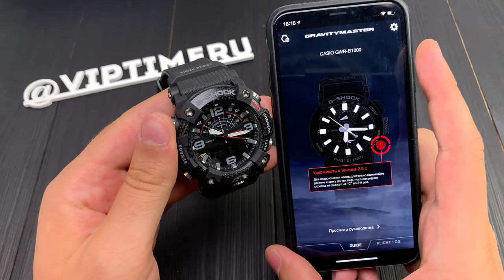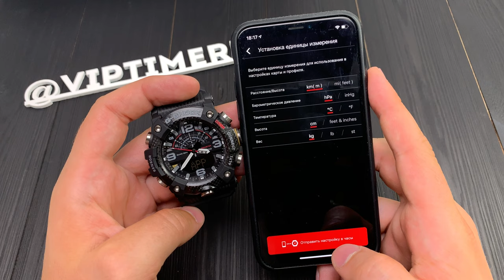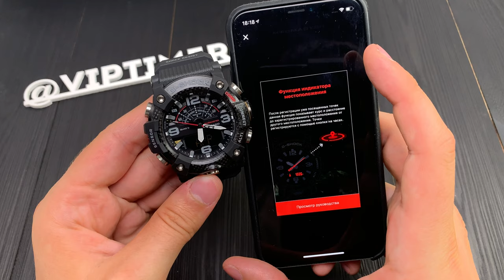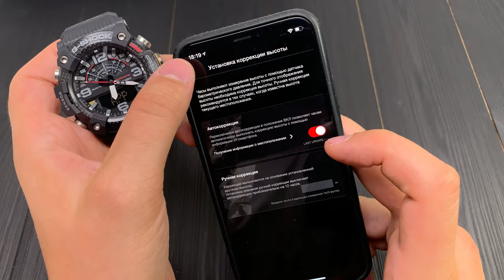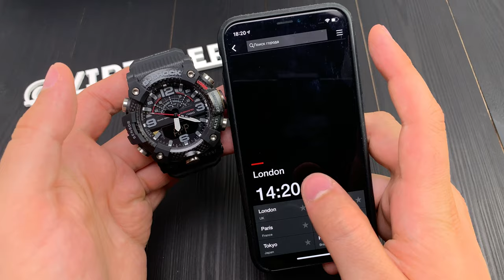Часы Casio G-Shock Mudmaster GG-B100-1A от магазина часов Viptime.ru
👍Часы оснащены технологией Bluetooth®, которая предлагает энергосберегающую возможность передачи данных нажатием кнопки. С помощью Bluetooth® вы можете подключить часы к смартфону, не используя провод, и получить доступ к целому ряду полезных функций.

👌Smartphone time установка времени с телефона

🔆Двойная электролюминесцентная подсветка Одно нажатие кнопки обеспечит подсветку не только цифрового дисплея, но и аналогового циферблата, что максимально облегчает считывание информации.

✅ Грязеустойчивость Особая конструкция, устойчивая к пыли и загрязнениям, предохраняет попадание грязи в часы.